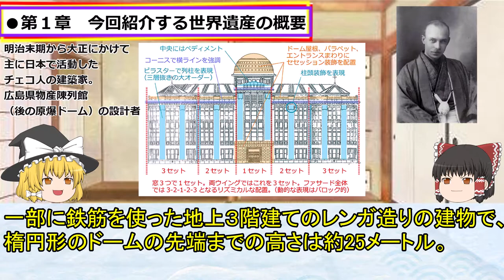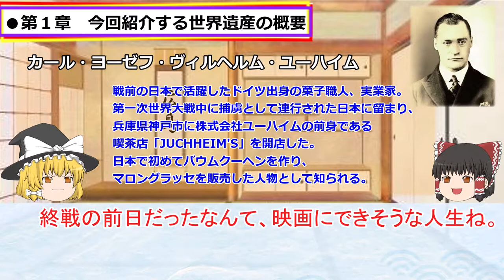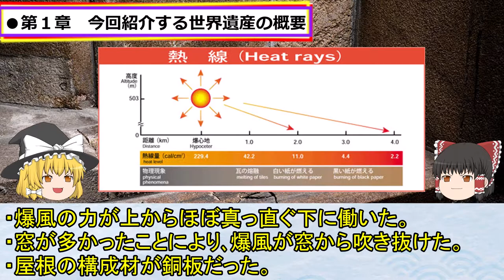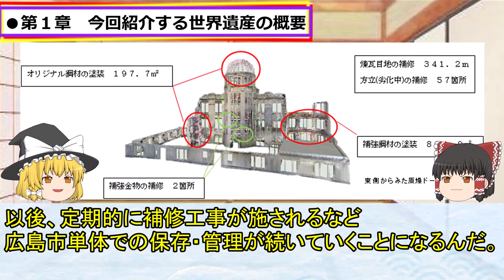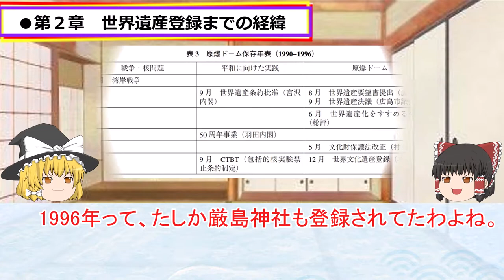日本の世界遺産 第21回 広島平和記念碑（原爆ドーム） Hiroshima Peace Memorial (Genbaku Dome)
1945年（昭和20年）8月6日8時15分に日本の広島市に投下された原子爆弾の悲惨さを今に伝える建造物（被爆建造物）である。広島平和記念碑（ひろしまへいわきねんひ、英: Hiroshima Peace Memorial）とも呼ばれる。もともとは広島県のさまざまな物産を展示するための広島県物産陳列館として開館され、戦中から原爆投下時までは広島県産業奨励館と呼ばれていた。ユネスコの世界遺産（文化遺産）（ID775）に登録されており、平和を訴える記念碑として、特に負の世界遺産と呼ばれている。

Hiroshima Peace Memorial (Genbaku Dome)
The Hiroshima Peace Memorial (Genbaku Dome) was the only structure left standing in the area where the first atomic bomb exploded on 6 August 1945. Through the efforts of many people, including those of the city of Hiroshima, it has been preserved in the same state as immediately after the bombing. Not only is it a stark and powerful symbol of the most destructive force ever created by humankind; it also expresses the hope for world peace and the ultimate elimination of all nuclear weapons.

章の説明
 世界遺産の概要
 世界遺産登録までの経緯
 登録基準

引用

戦争遺産の保存 : 原爆ドームを事例として
著者 濱田 武士
雑誌名 関西学院大学社会学部紀要
号 116
ページ 101-113
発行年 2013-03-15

BGM関連
曲名：「茶屋にて」
作（編）曲 ： MATSU
サイト名：DOVA-SYNDROME

曲名：報・連・相
作（編）曲 ： ゆーぎり
サイト名：DOVA-SYNDROME

曲名：メイク ア ロケット
作（編）曲 ： かずち
サイト名：DOVA-SYNDROME